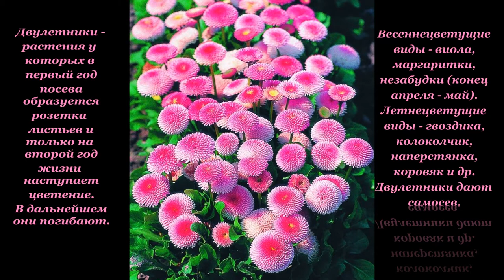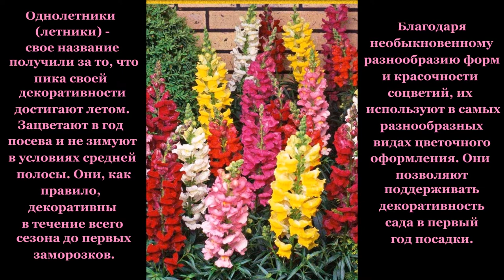Азбука цветовода. Летники, двулетники, многолетники. My beautiful garden.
Чем отличаются летники (однолетники), двулетники и многолетники друг от друга? Где и как их можно использовать в цветниках. Примеры лучших цветников.
What is the difference between annuals, biennials and perennials from each other? Where and how you can use them in flower beds.